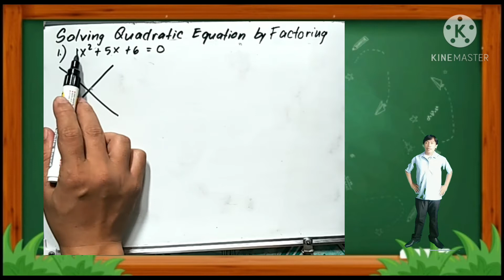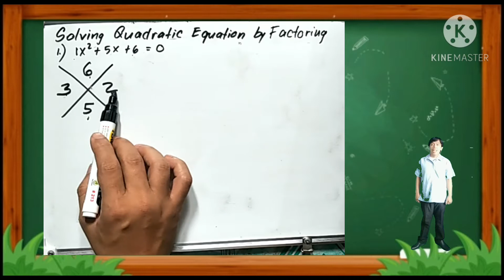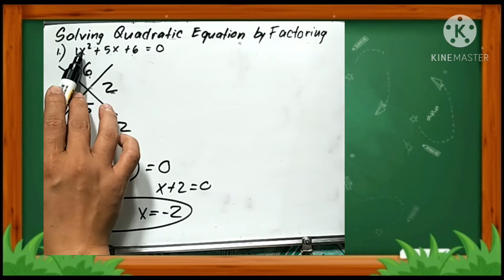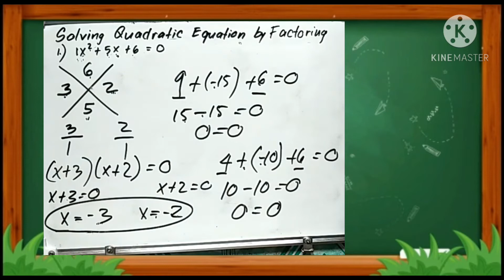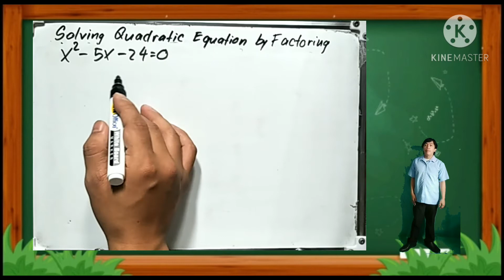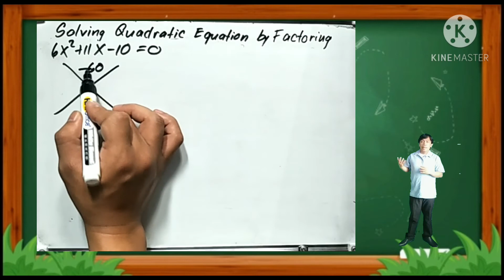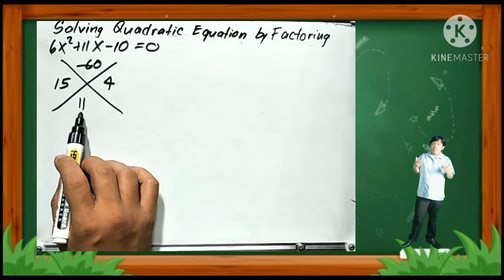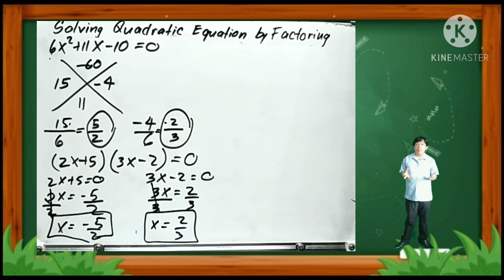Solving Quadratic Equations by Factoring Method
Solve a quadratic equation using factoring method. The x method...